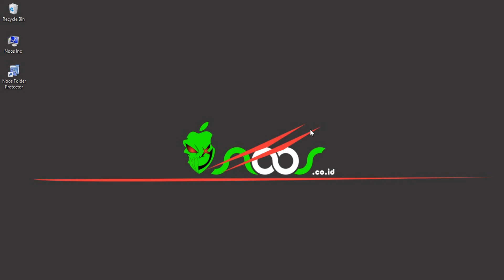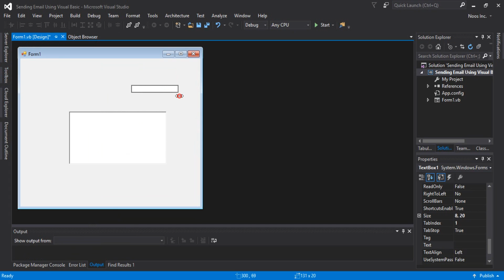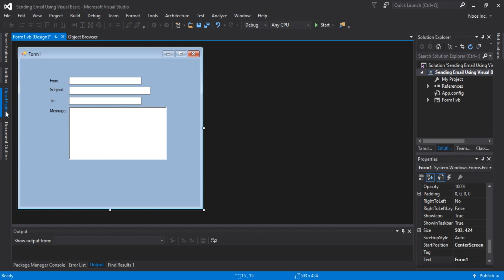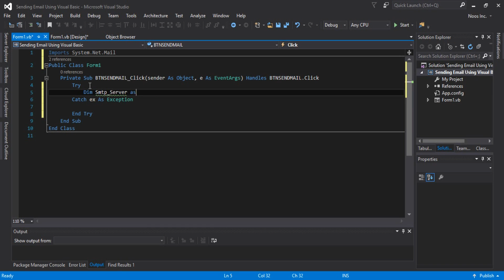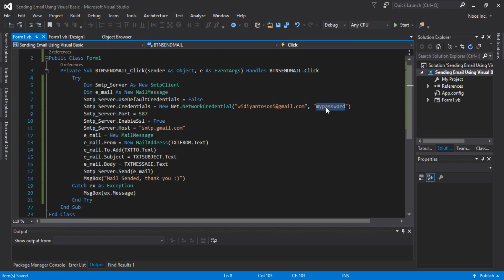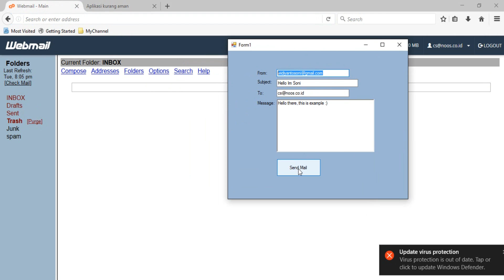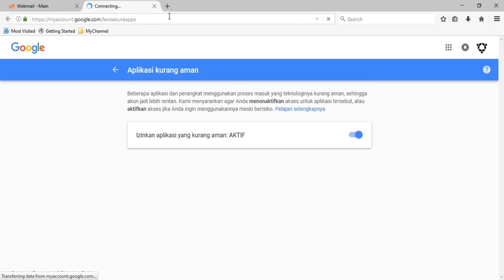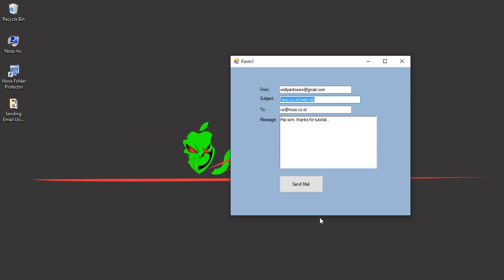Sending Email Using Visual Basic .NET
Tutorial How to Sending Email Message Using Visual Basic .NET.